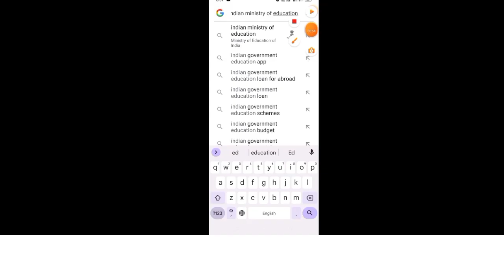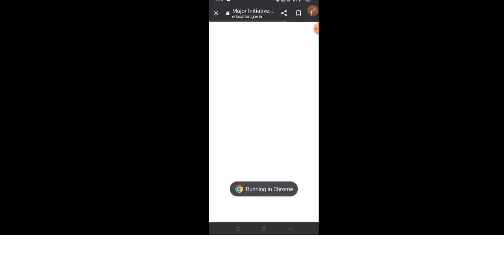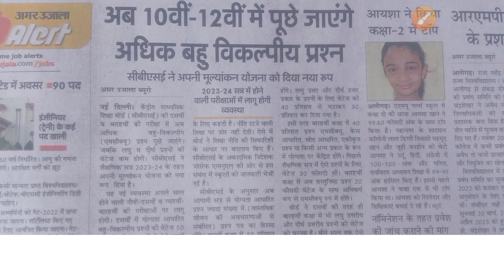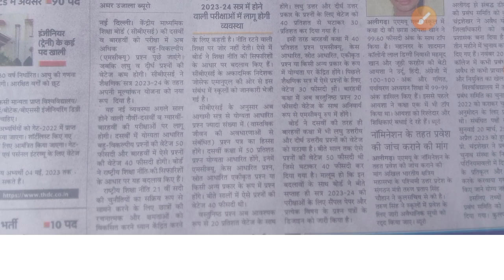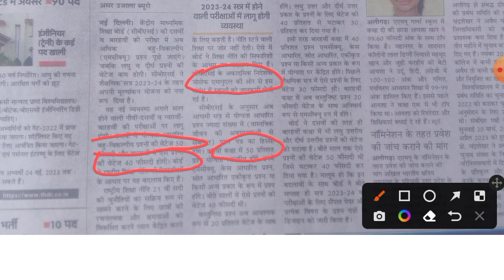2023- 24 के सत्र में क्या यूपी बोर्ड में हाई स्कूल का बोर्ड एग्जाम होगा या नहीं?